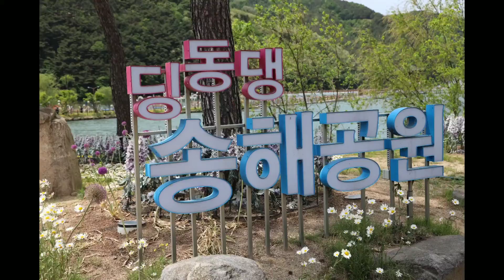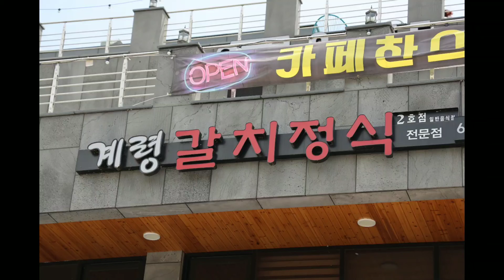★송해공원(대구 달성군)-김석기 작품